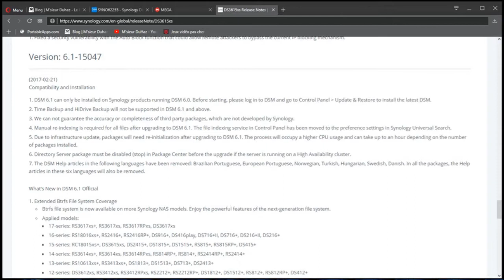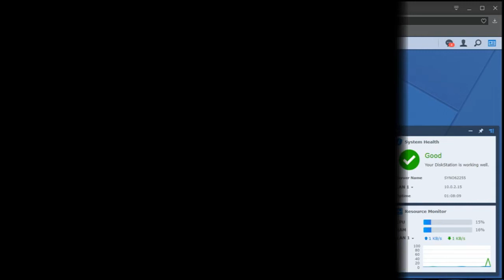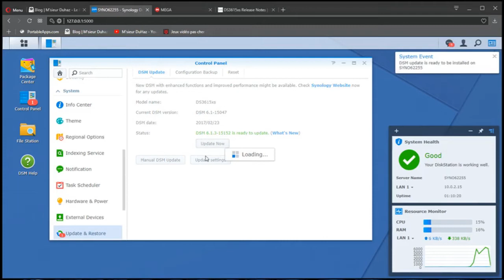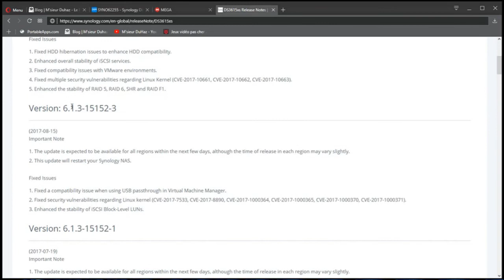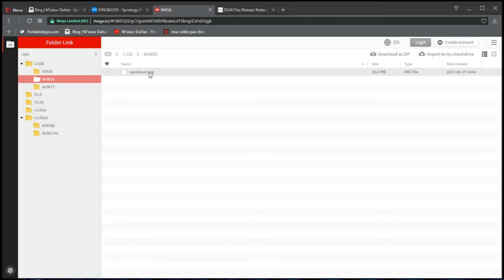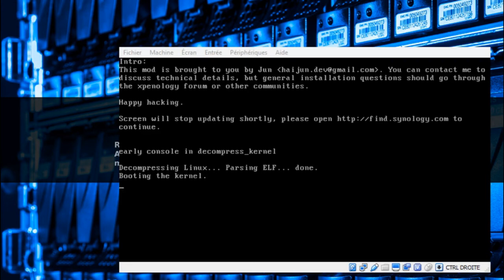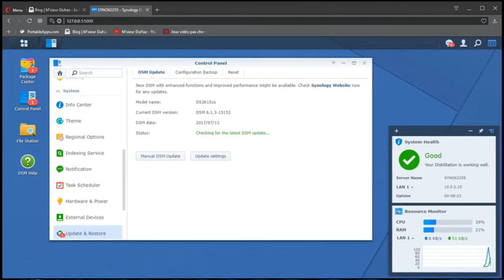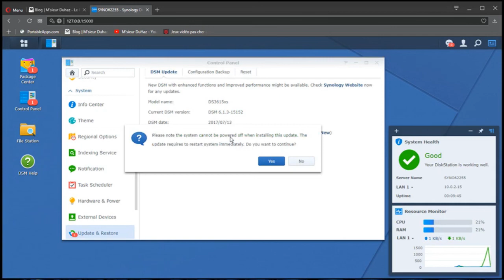Mettre à jour votre Xpenology de la version 6.1-15047 à 6.1.3-15152 et plus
Bonjour, bienvenus dans ce nouveau tutoriel.
Aujourd'hui, je vous montre comment mettre à jour votre NAS XPenology de la version 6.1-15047 à la version 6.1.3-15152 et plus.

Vous voulez m'aider à réaliser de meilleur vidéo ?